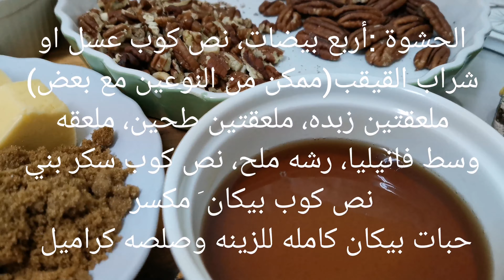ألذ وارقى فطيره بيكان امريكيه ممكن تعملوها وتكسرو الملل# حجر_ الكورونا فطيره بيكان pecan _pie#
عجينه الفطيره تصلح لكل انواع الفطاير تفاح البيكان الشوكولا...🥧🥧🥧
كوبين وربع طحين ابيض
كوب زبده بارده
بيضه
ربع كوب سكر بودره ممكن نزيدها لنص كوب سكر
ملعقتين او ثلاثه ملاعق مي بارد بالتدريج
ملعقه وسط فانيليا
رشه ملح
نص ملعقة صغيرة بكم بودر
الحشوه🥧🥧🥧🥧
اربع بيضات
نص كوب سكر بني
نص كوب عسل او شراب القيقب (انا خلطت عسل وشراب قيقب مع بعض)
ملعقتين زبده
ملعقتين طحين
ملعقه وسط فانيليا
رشه ملح
نص كوب بيكان مكسر
نص كوب بيكان كامل للوجه الفطيره
صلصه. كراميل (اربع ملاعق سكر نمرمله ونضيف معاه شوي كريما سائله او حليب ونحركه تايذوب ونطفي النار) او كراميل جاهز وممكن بدونه